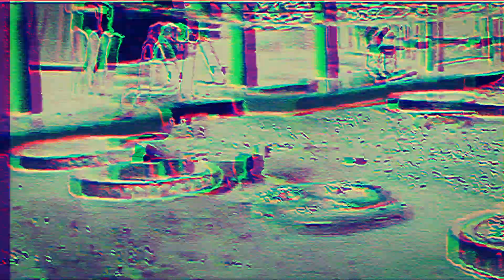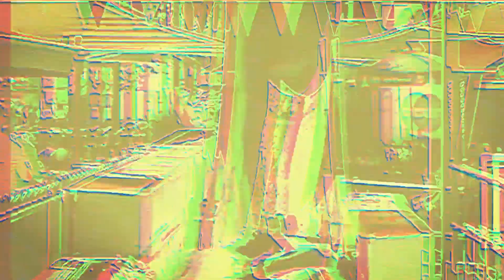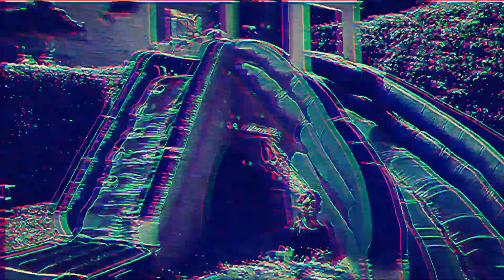Little Bradley - Aquatic Sunday